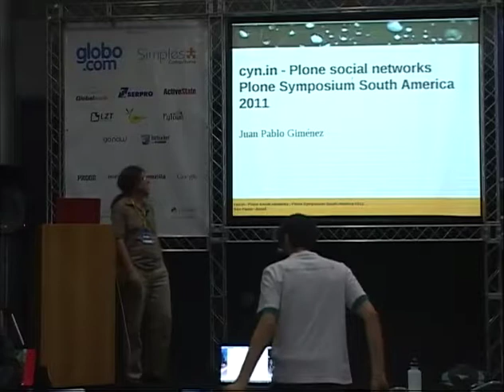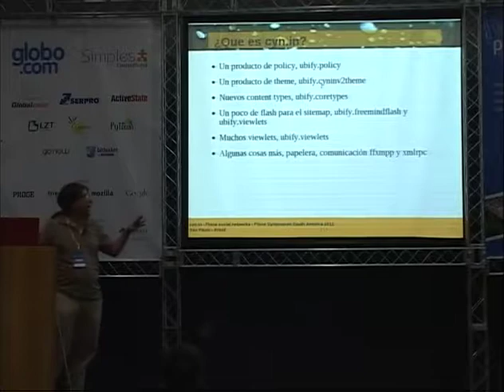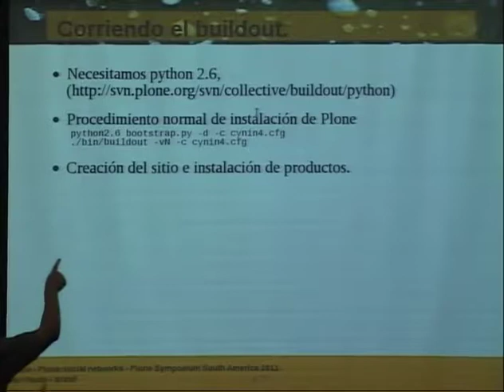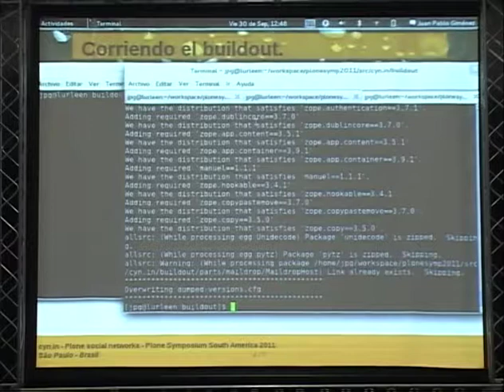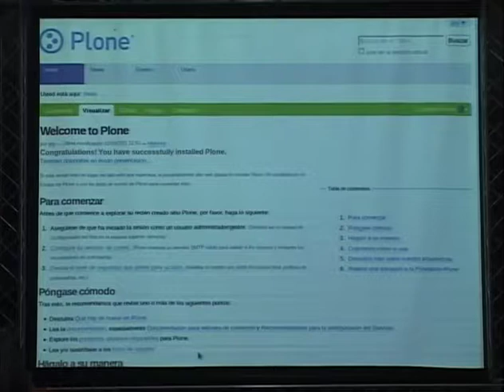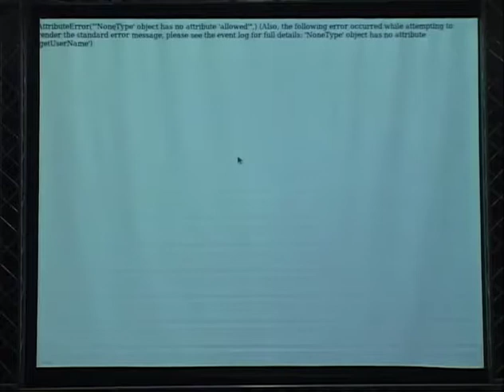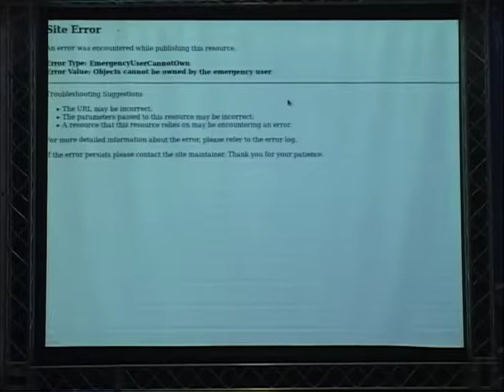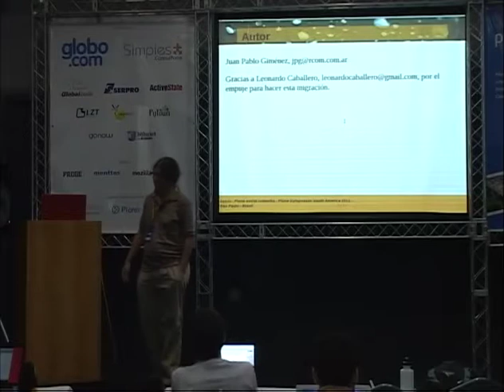2 Juan Pablo Giménez cyn in Plone Social Networks